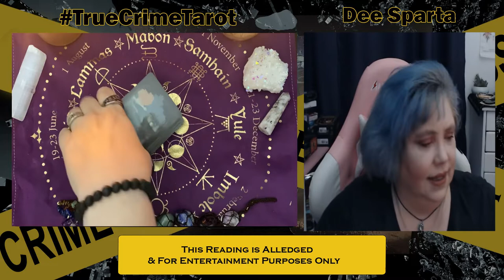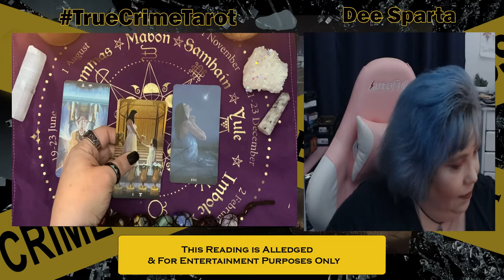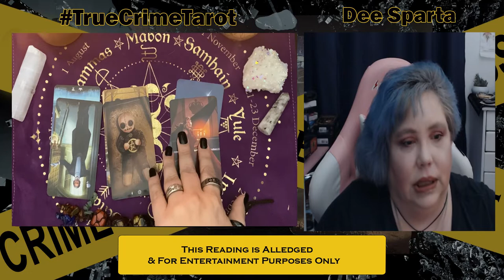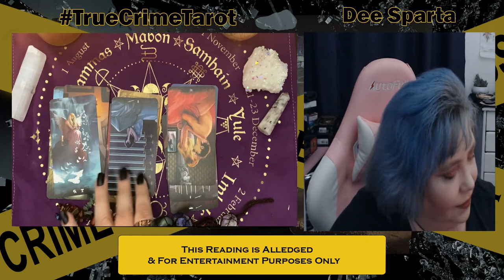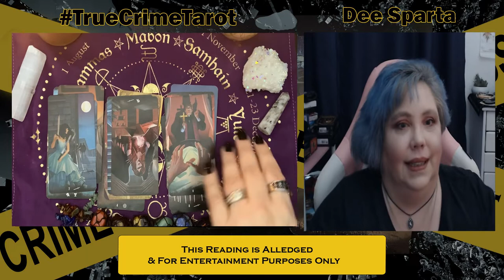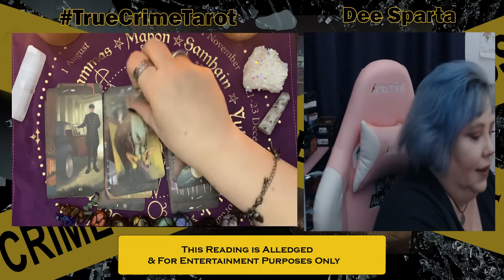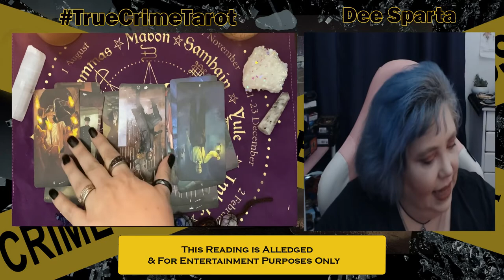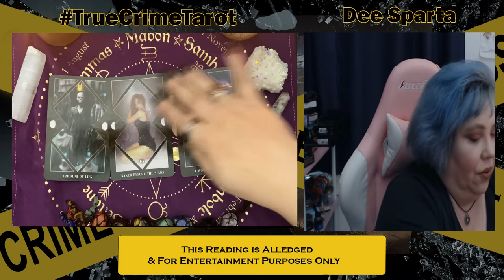True Crime Tarot: What’s Josh Duggar’s Next Move?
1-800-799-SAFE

Chapters

00:00 Intro
06:06 Psychic Tarot Reading